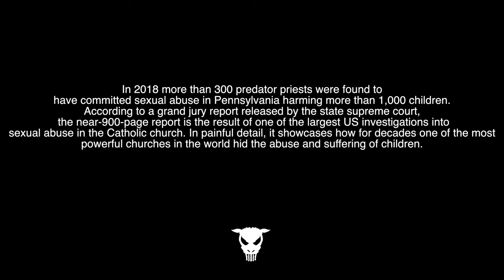False Doctrine KILLA- Duct Tape (Official Video)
Shot by: BoneSlave